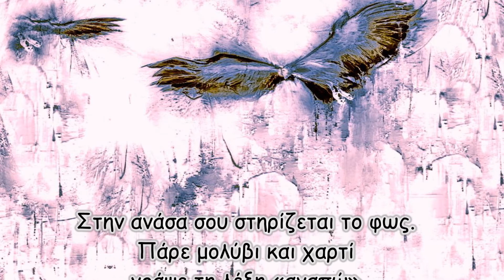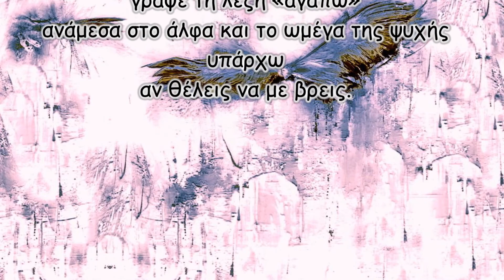ΠΛΥΤΑ ΛΟΥΚΙΑ '' ΧΩΡΙΣ ΑΥΤΟ ''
ΠΑΡΟΥΣΙΑΣΗ ΠΟΙΗΤΙΚΗΣ ΣΥΛΛΟΓΗΣ ΣΤΟ '' ΑΙΤΙΟΝ '' 3/11/2014